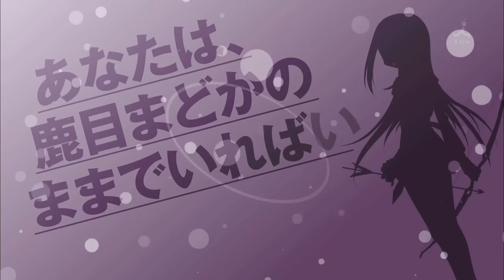魔法少女まどか★マギカ PV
キャスト
鹿目まどか：悠木碧 , 暁美 ほむら：斎藤千和 , 巴マミ：水橋かおり , 美樹さやか：喜多村英梨 ,  キュウべぇ：加藤英美里